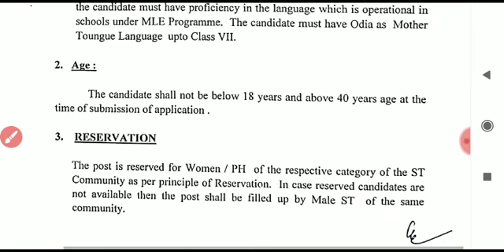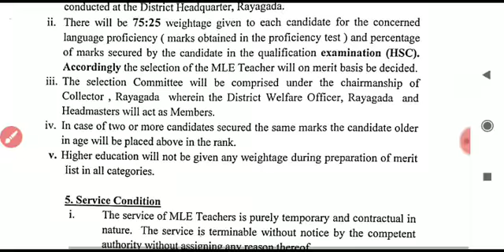daillyjob Vacancy at ST-and-SC-Development-Section-Rayagada June-2020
Tribal Language Teacher Vacancy at ST-and-SC-Development-Section-Rayagada June-2020  Rayagada job